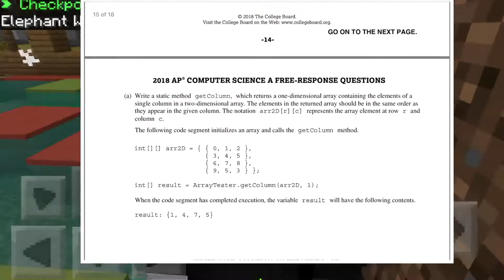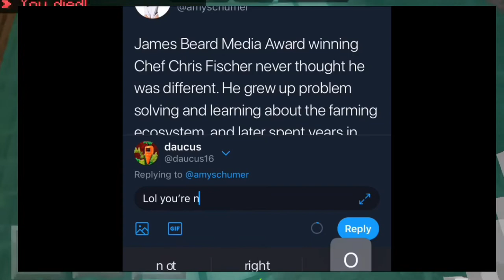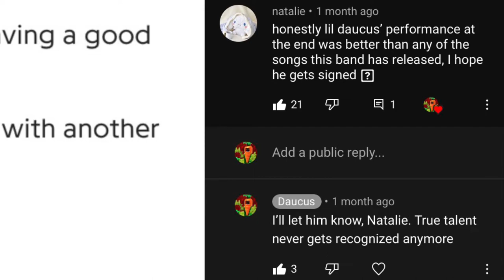AP Tests: COLLEGEBOARD HATES US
AP sucks